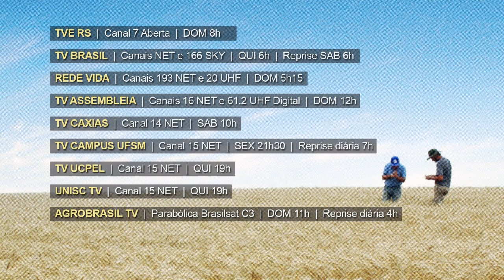Rio Grande Rural Chamada Edição #1093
- Na região Norte do Estado, o manejo adequado de dejetos qualifica a atividade da suinocultura.

- Manejo adequado da cultura do feijão garante a qualidade dos grãos

- Secretaria da Agricultura, Pecuária e Desenvolvimento Rural anuncia termo de colaboração para garantir serviços da Emater/RS-Ascar.

- Receita da semana, o resgate de uma receita tradicional guardada pela família há quase um século.

Programa #1093